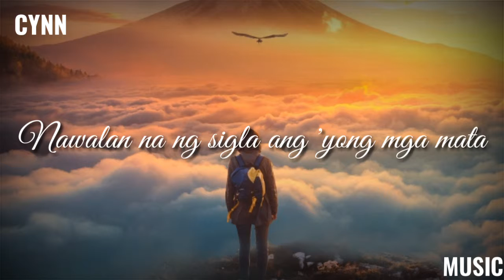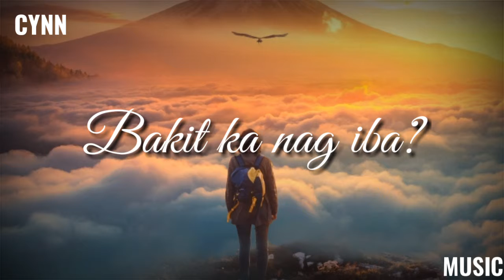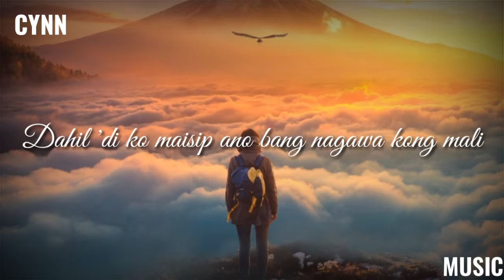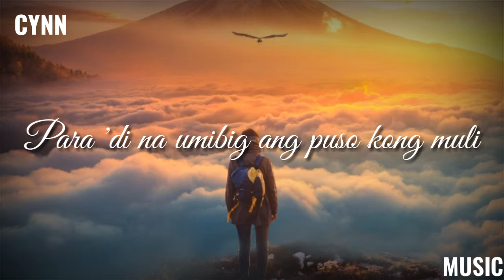I Belong to the Zoo - Sana